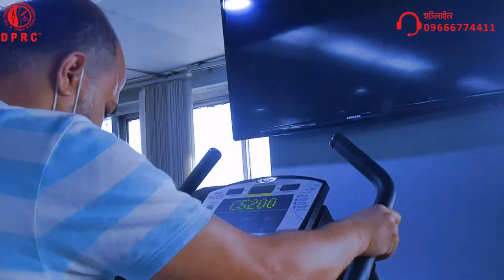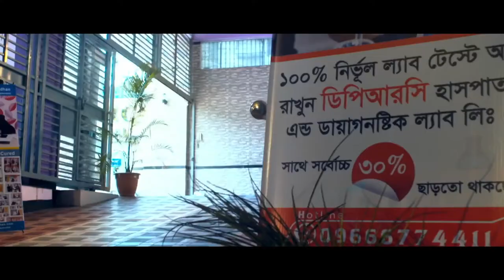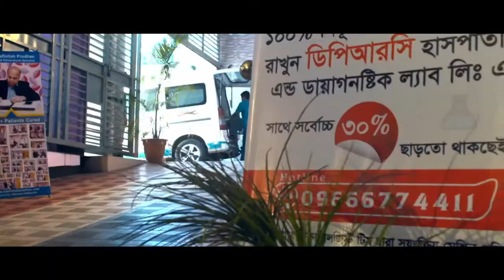যেসকল ব্যায়াম হাড় জোড়া ও মাংস পেশির ব্যথা কমায় || Joint & Muscle Pain Reducing Exercise